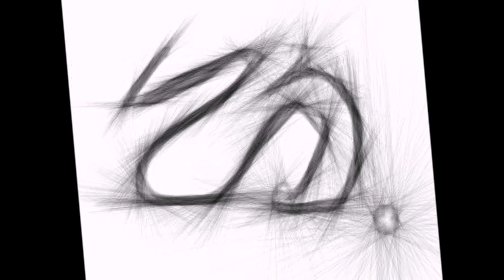ross buckmaster - earth 4.2.3.2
ross buckmaster - video